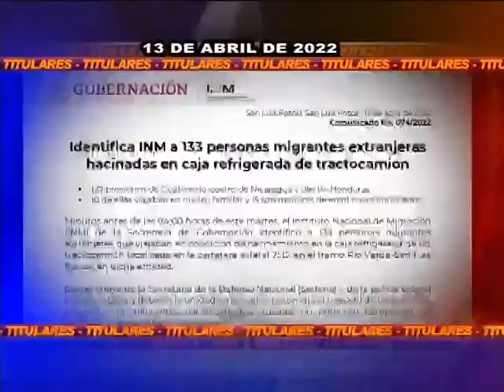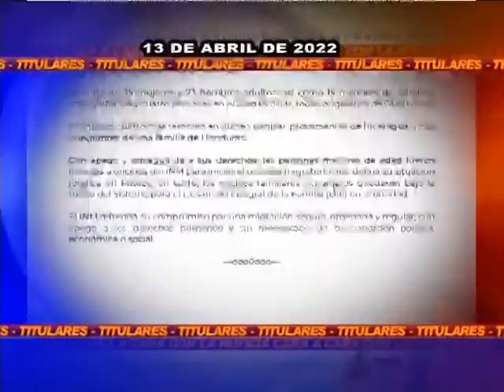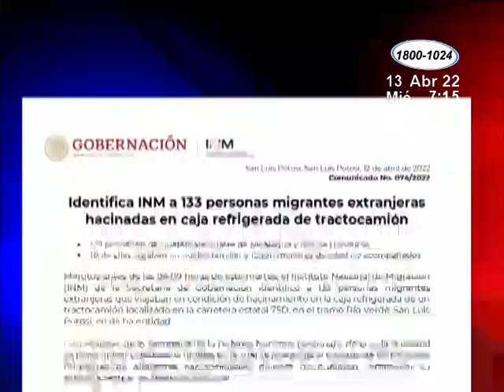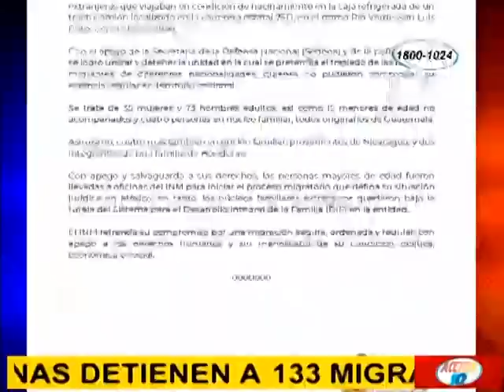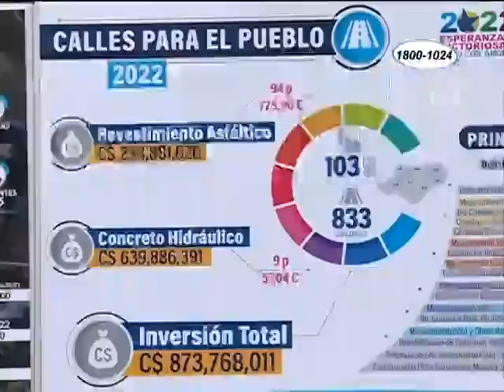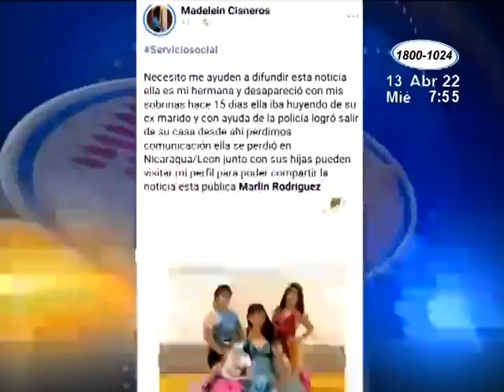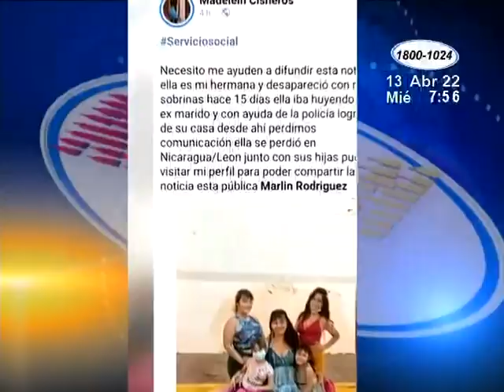Acción 10 Estelar: Programa del 13 de abril de 2022